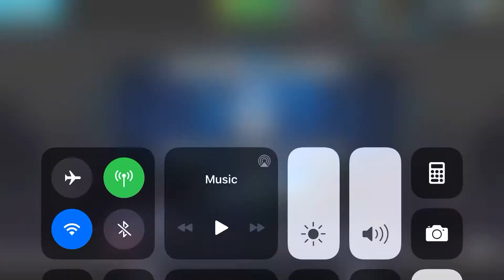PBA Bowling Challenge with 11LBS Balls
11LBS Balls have Fortune cookie Candy Corn The Ninja and Witch’s Hat Balls